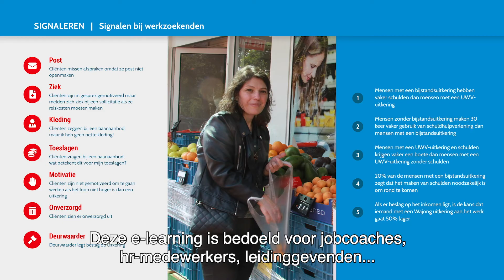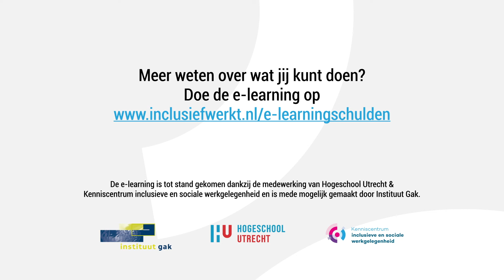Schuldenproblematiek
In dit online programma leer je meer over herkennen, bespreken en verwijzen bij schuldenproblematiek op de werkvloer of in de re-integratie.